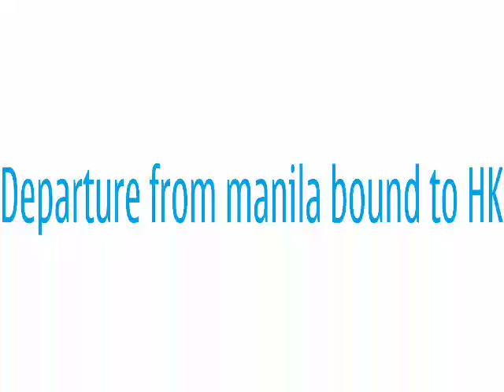Night flight experience with an Airbus A320..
Hear the massive engine roar!